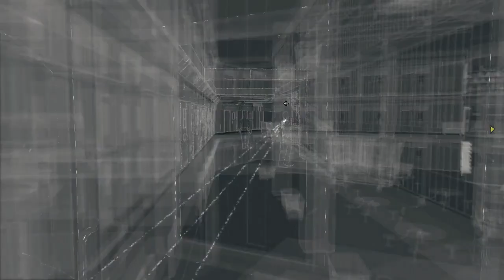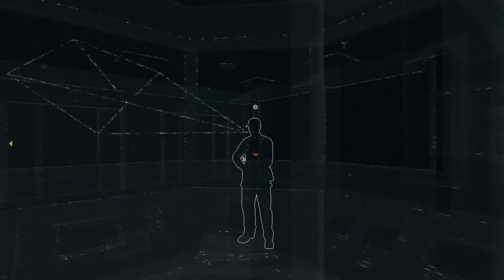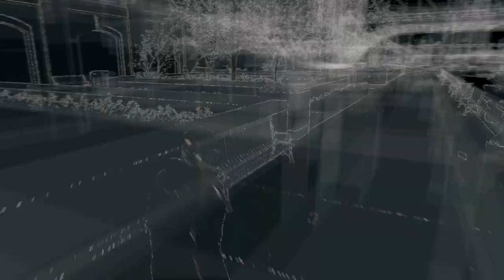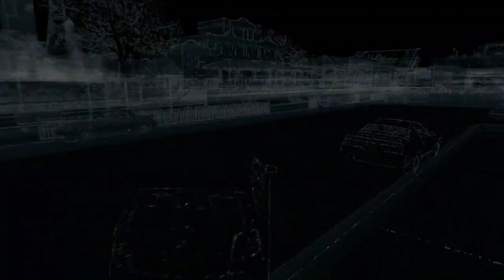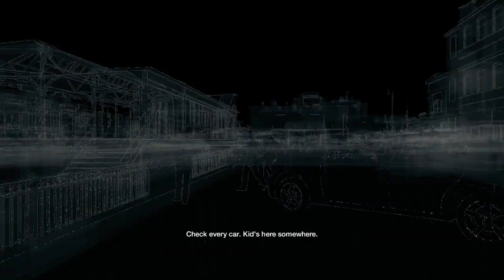Watch Dogs #11: Longshoreman X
I'M INVINCIBLE

You can download a higher quality version of this video on our